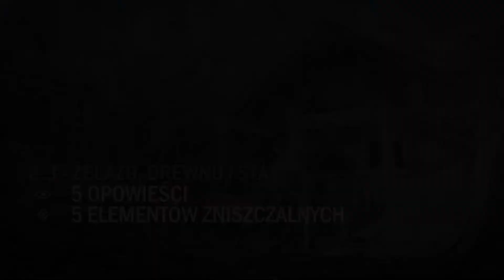For Honor (2017) (2/3): Rozdział 2: Wikingowie [Łowca Sekretów]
SIE-MA-NO! Dzisiaj pokażę wam gdzie znajdują się znajdźki/sekrety w grze For Honor. Ten poradnik zawiera 42 opowieści oraz 29 elementów zniszczalnych w Rozdziale 2 o nazwie Wikingowie.
BTW. Jak wam się podoba nowe intro? Piszcie w komentarzach.

Łowca sekretów - Seria, w której znajduję trudne lub łatwe do znalezienia sekrety lub znajdźki w grach.

Intro i wstęp do odcinka 0:00
Rozdział 2.1 - Najechać Najeźdźców 0:44
Rozdział 2.2 - Wikińska Dyplomacja 4:56
Rozdział 2.3 - Żelazo, Drewno i Stal 9:16
Rozdział 2.4 - Plaża 13:04
Rozdział 2.5 - Rozpoznanie 15:18
Rozdział 2.6 - Wielki Najazd 23:28
Koniec i Outro 27:12

Łowca sekretów zawsze na baczności! Zapraszam do oglądania.

(otrzymuję kilka groszy za każdą kupioną kopię tej gry).